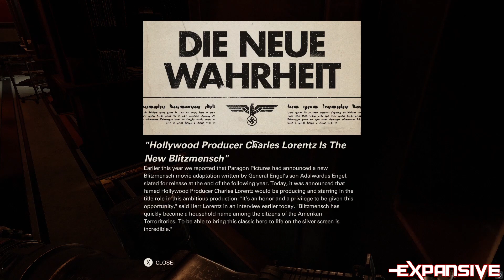Wolfenstein II: The Freedom Chronicles - The Diaries of Agent Silent Death DLC Review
Wolfenstein II: The New Colossus is one of the best shooters this generation and with its recent release on Nintendo Switch, we've decided to check out its DLC as part of The Freedom Chronicles Season Pass ahead of any forthcoming announcement.

After the pretty meh Gunslinger Joe, next up is The Diaries of Agent Silent Death. Did we enjoy this one? Watch on to find out.

Got any suggestions for older DLC you'd like us to review? Sound off below!

For all your DLC news...

VISIT